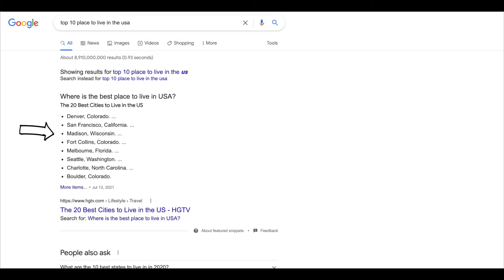Why the hell did i move out of Florida to Wisconsin?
Its been a rough year in Madison. Im glad you guys are taking this journey with me!